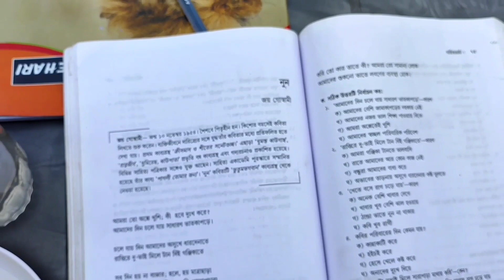অপমান - A Short Film | Your Mayukh | Inspirational Film | Learn a lesson of your life.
অপমান - A Short Film | Your Mayukh | Inspirational Film

ময়ুখ হল বাংলা নাটকের একটি চ্যানেল, যেখানে আমরা নিয়মিত বাংলা হাসির নাটক ও বিভিন্ন ঘরনার বাংলা নাটক আপলোড করে থাকি । আমরা চেষ্টা করি আমাদের প্রচেষ্টার মাধ্যমে আপনাদের মুখে হাসি ফোটাতে, তাই বিভিন্ন ধরনের হাসির নাটক, মজার নাটক, রোমান্টিক নাটক, ভয়ের নাটক, ভালোলাগার নাটক, মনে রাখার মত নাটক, মন খারাপ করে দেবার মত নাটক, প্রেমে ফেলে দেওয়ার মতো নাটক, বিভিন্ন লেখকের এর বাংলা নাটক, মন খুলে হাসতে পারার মতো বাংলা নাটক, দম ফাটানো হাসির বাংলা নাটক, হাসির গল্পের উপর নির্মিত বাংলা নাটক, পুরনো দিনের সোনালি দিনের নাটক এরকম আরও অনেক নাটক আমরা আপলোড করার চেষ্টা করি এবং করছি যাতে আপনাদেরকে আমরা হাসিতে রাখতে পারি এবং খুশি রাখতে পারি ।